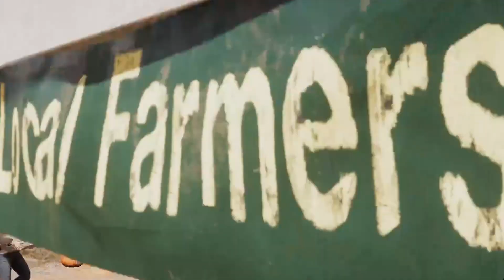Surviving this wild world - Far Cry 5 shenanigans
Far Cry 5 may have been out for a while now, with Far Cry 6 due out soon, but I am still experiencing Far Cry 5 for the first time. The playthrough is always fun, with no idea what will happen next, stealth is possible the best plan of attack but I cant help but get my hands dirty haha even if it doesnt work out for me

Hey, Im Swiggy, I am a solo musician from the depths of New Zealand. Music is a passion and gaming is an enjoyment. I live stream on Twitch doing many different things such as making musical creations, acoustic covers, musical related stuff and of course gaming as well.

Wanna see more of my YouTube videos as they are released?

Wanna catch me live?

Music, gaming, all sorts
Live on Twitch
Mon, Tues, Thurs 7.30pm - 9pm (NZST)
Saturday 9pm (NZST) till late

Follow on Facebook for all updates, funny musical memes